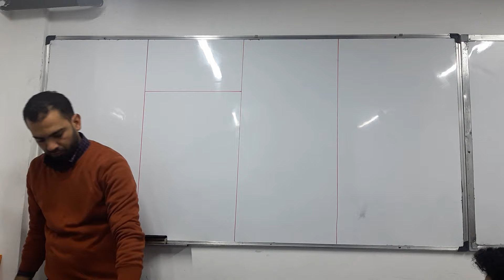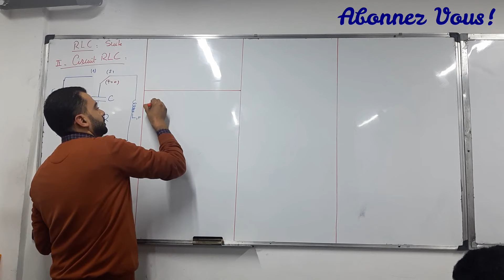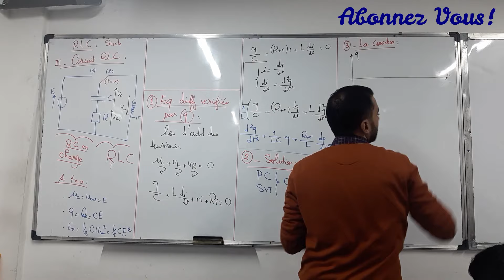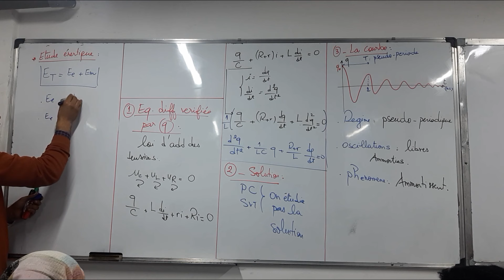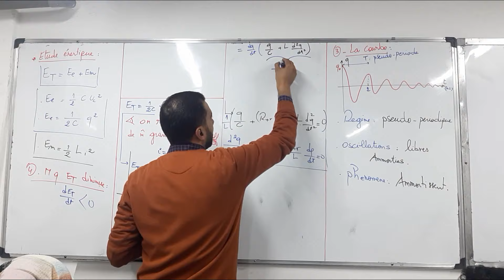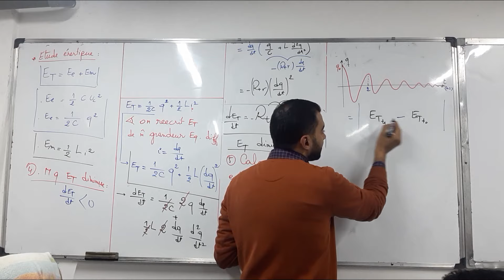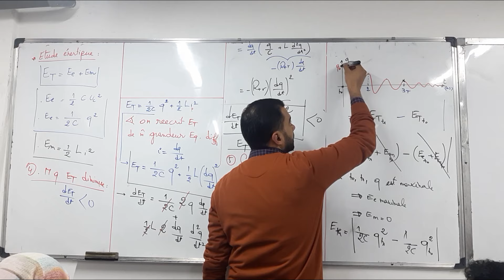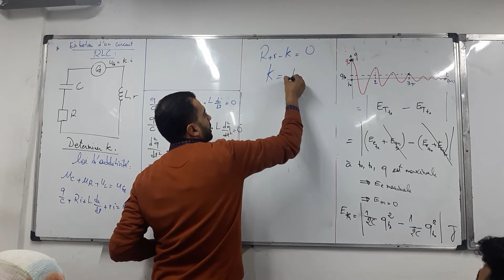2BAC Biof - Electricité: Dipôle RLC (Partie 2: RLC) - Prof Noureddine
Electricité: Dipôle RLC (Partie 2: RLC), pour 2BAC option Biof, avec Prof Noureddine.